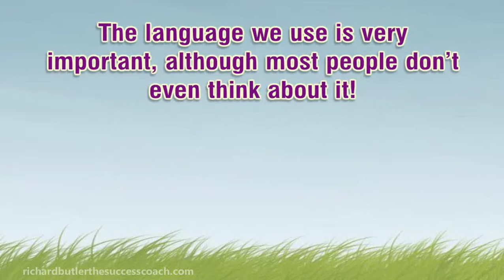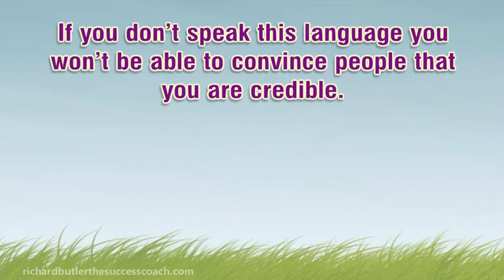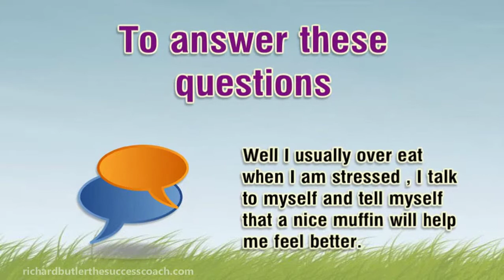NLP and how it can help you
Discover how NLP can help you with this free downloadable NLP ebook. It´s my gift to you